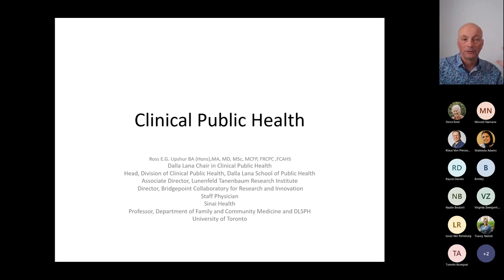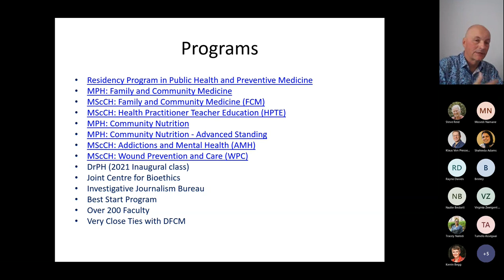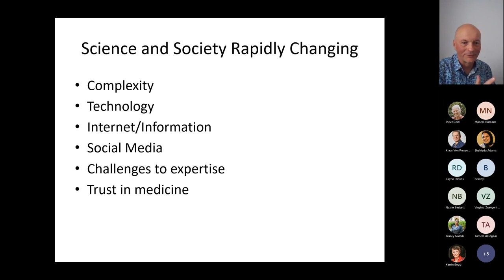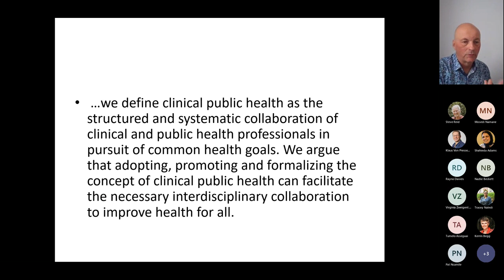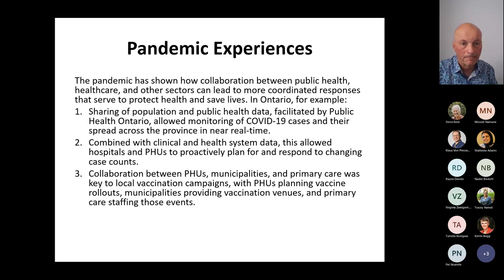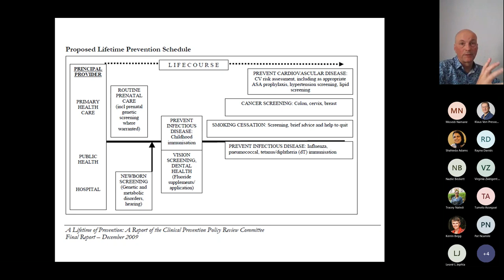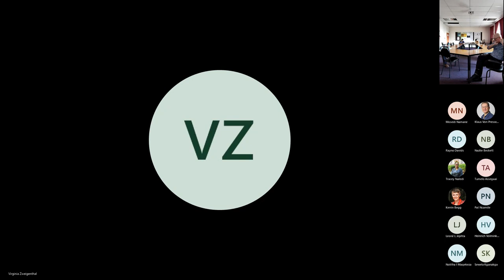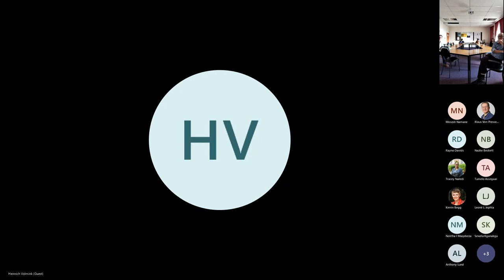FaCE departmental seminar 20221124 PHCD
Presenter: Prof Ross Upshur
Topic: Clinical Population Medicine - integrating clinical medicine and population health in practice